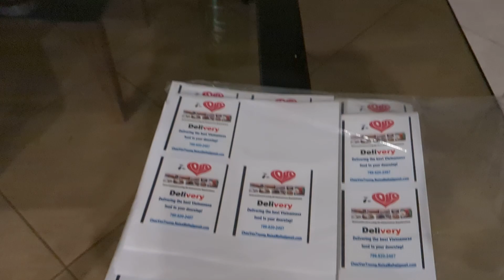I-LOVE DELIVERY labels...